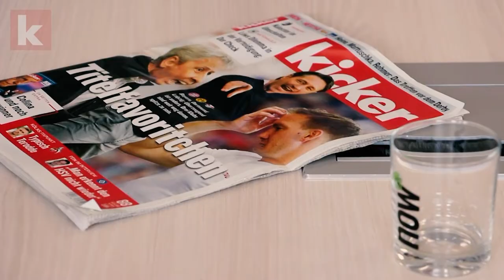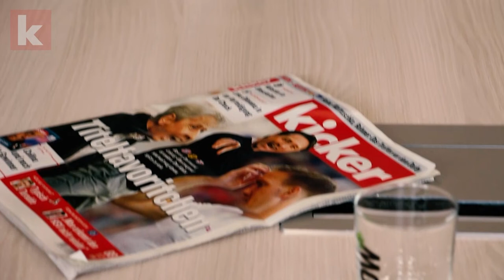Curtius zu Gast beim kicker: "Klare Zeichen" setzen gegen Gewalt auf dem Sportplatz | kicker.tv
Das vierte Jahr als DFB-Generalsekretär: Friedrich Curtius sprach bei seinem Besuch in der kicker-Hauptredaktion in Nürnberg unter anderem über die aktuelle Problematik bei Gewalt gegen Schiedsrichter, kindgerechtere Anstoßzeiten bei der Nationalmannschaft und seine Beziehung zum kicker. Das ausführliche Interview ist zu lesen in der Montagausgabe des kicker (04.11.).